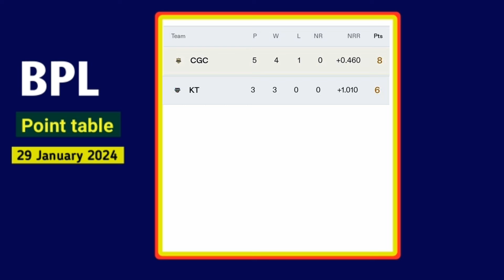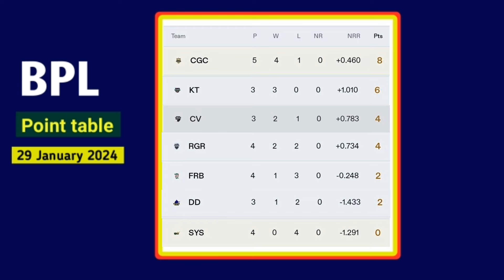Khulna vs Dhaka ম্যাচ শেষে - বিপিএল পয়েন্ট টেবিল | BPL Points Table 2024 | Match 12 | 29 January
Bpl Point Table 2024 | Bpl 2024 | Bpl Points Table Update After 13th Match | বিপিএল পয়েন্ট টেবিল

 Comilla vs Sylhet ম্যাচ শেষে - বিপিএল পয়েন্ট টেবিল | BPL 2024 Points Table today | Match 10

BAN vs USA ম্যাচ শেষে অনূর্ধ্ব ১৯ বিশ্বকাপের পয়েন্ট টেবিল | U19 World Cup Points table 2024| Match1

BPL 2024 Points Table || Last Update 28/01/2024 || Bangladesh Premier League 2024 Points Table

Rangpur vs Dhaka ম্যাচ শেষে - বিপিএল পয়েন্ট টেবিল | BPL 2024 Points Table today | Match 12

📬Content Rights & Permission
Rokon official has the sole rights of all contents and it does not give permission to any business entity or individual to use these contents except Rokon official.

This Channel is based on Sports News. The uploaded all contents are made by our own team. Also sometimes we are using some Third-Party materials where we have the specific authorization and permission to use this on YouTube.
©️ ROKON OFFICIAL- 2024